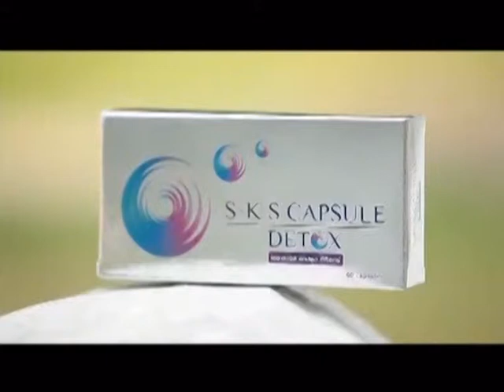ละคร จันดารา ฉบับ โป้งโป่งซึ่ง 4/10